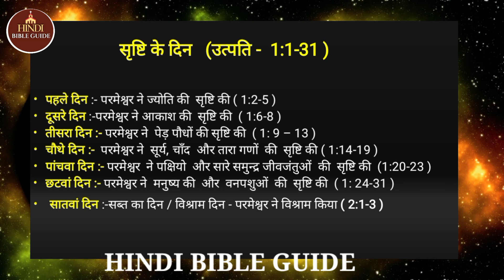Hindi Bible Study । सृष्टि के दिन । उत्पति 1:1-31 । Hindi Bible Guide । Christian Hindi Messages ।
परमेश्वर आप सभी को आशीर्वाद करें और उसके वचन को सीखने के लिए सहायता करें ।